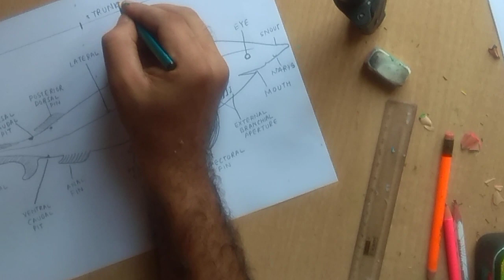How to draw scoliodon fish